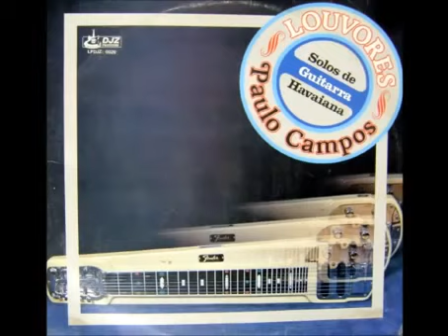Paulo Campos e sua guitarra havaiana